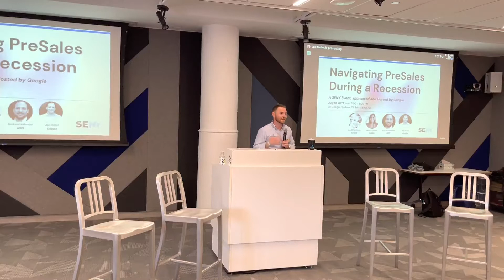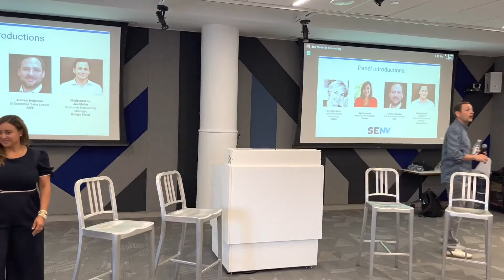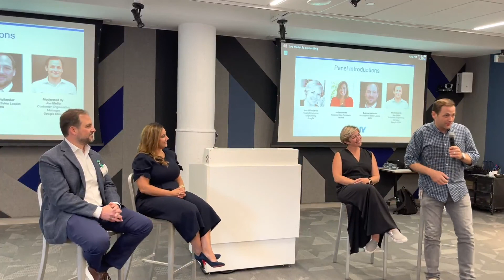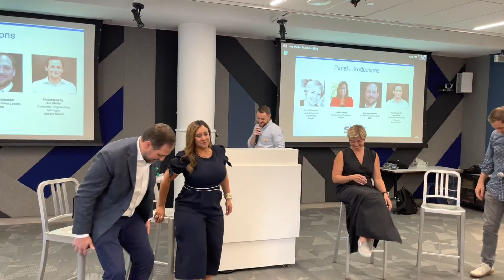SENY Panel: Navigating PreSales During a Recession at Google NYC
Sales Engineers of New York (SENY) and Google Cloud invite you to our summer event of 2022 in celebration of SENY's 4 year anniversary. The panel includes Jen Diffenderfer (head of customer engineering at Google Cloud), Jaclyn Lanasa (Regional VP Sales, ZScaler) and Andrew Hollender (senior enterprise sales leader at AWS) and will be moderated by Joe Mellet (customer engineering leader at Google Cloud).